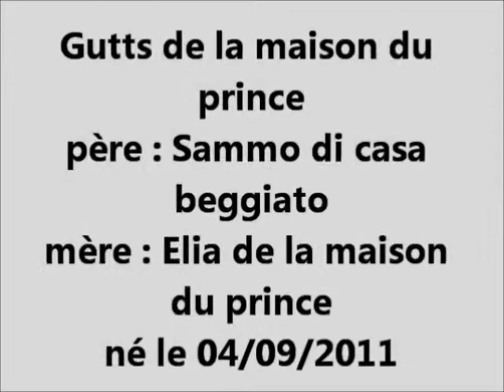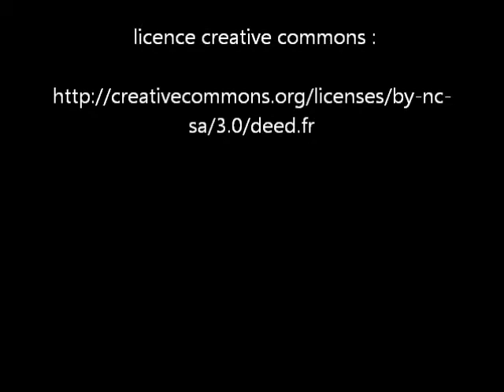Gutts de la maison du prince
Berger allemand mâle LOF né le 04/09/2011 de l'levage de la maison du prince en Auvergne ( France ).
Père : Sammo di casa beggiato
Mère : Elia de la maison du prince